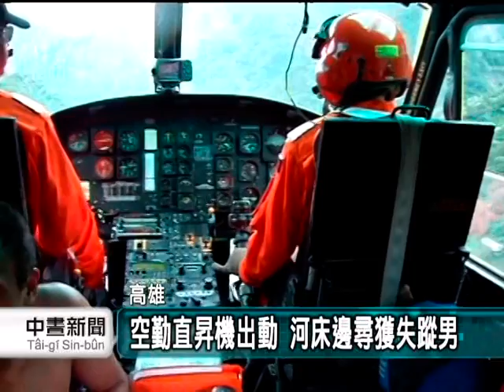20120617-公視中晝新聞-桃源4失聯男子獲救 疑為山老鼠.mpg